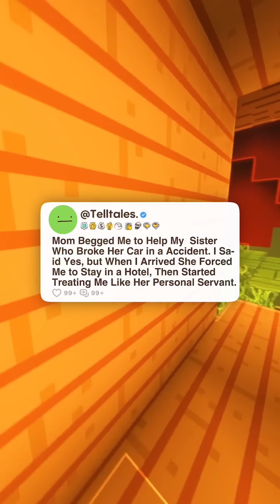Mom Begged Me to Help My Sister Who Broke Her Car in a Accident. I Sa-id Yes, but When...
Mom Begged Me to Help My  Sister Who Broke Her Car in a Accident. I Sa-id Yes, but When I Arrived She Forced Me to Stay in a Hotel, Then Started Treating Me Like Her Personal Servant.